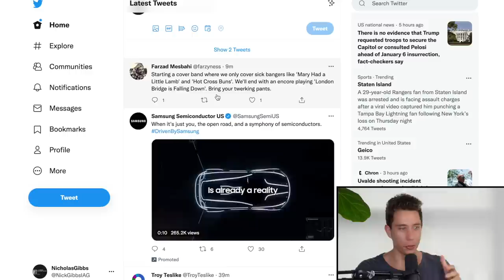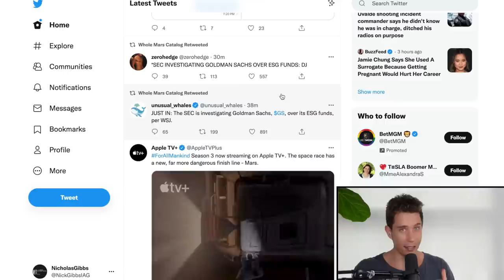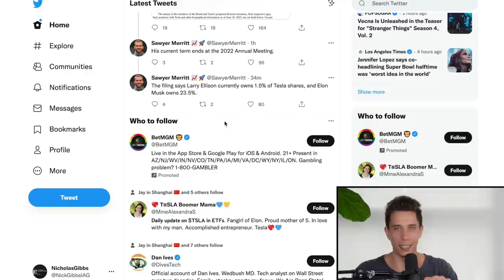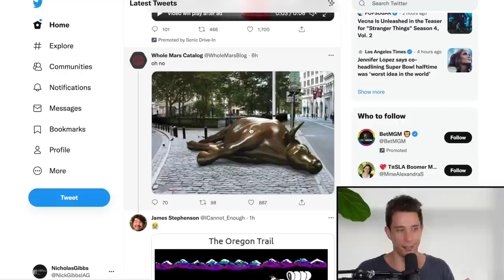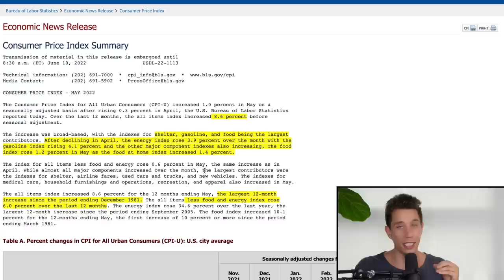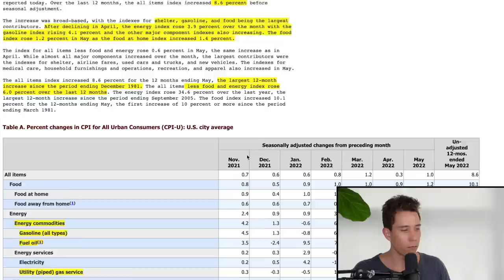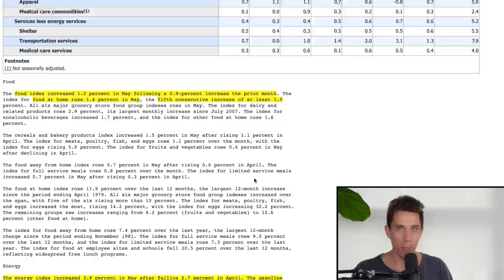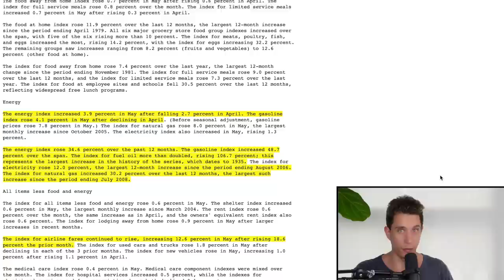CRAZY DAY & TSLA Stock Split?! Ep 178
Tesla stock, Ticker $TSLA is SET TO SPLIT!!! This is Big new for all TSLA investors! Also, inflation hits 40 year high with the CPI readings coming out hot at 8.6%. This probably means the stock market and the fed are set for more volatility moving forward. Let's discuss and of course talk about how Tesla stock, TSLA, held up AMAZINGLY TODAY!